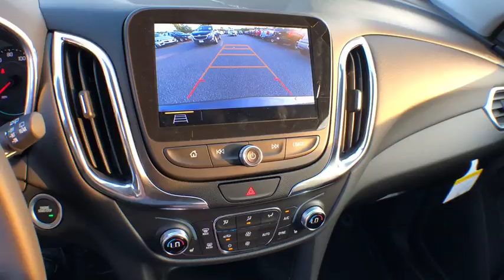2019 Chevrolet Equinox South Kingstown, East Greenwich, Warwick, Narragansett, Exeter, RI EQ9065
2019 Chevrolet Equinox available in South Kingstown, Rhode Island at Paul Masse Chevrolet. Servicing the East Greenwich, Warwick, Narragansett, Exeter, RI area.

1111 Taunton Ave Route 44